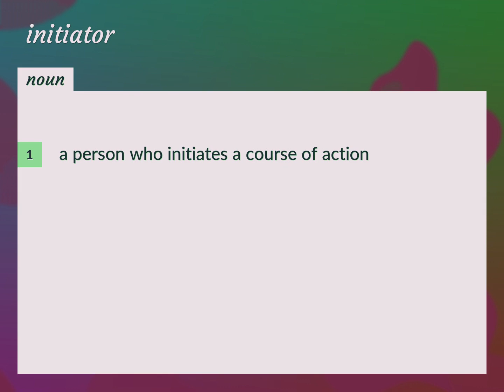Initiators | meaning of Initiators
What is INITIATORS meaning?